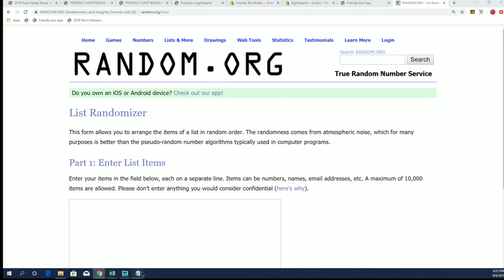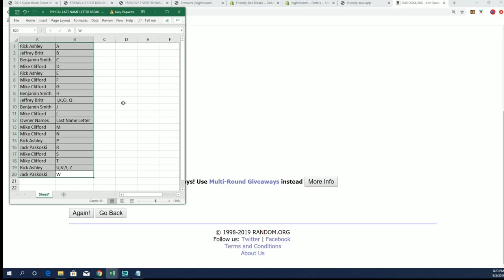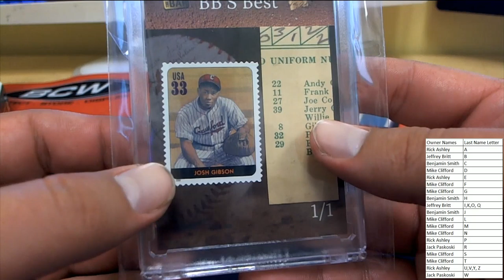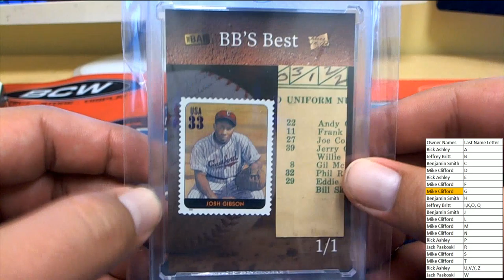2019 Super Break Pieces of the Past One Time Sports Edition Box ID SBPOPSPORTS131